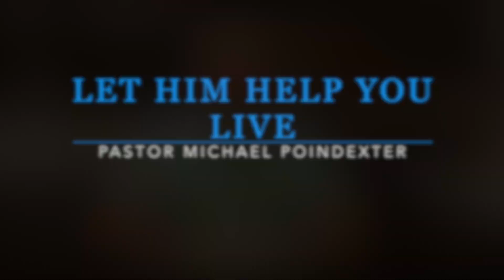Let Him Help You Live